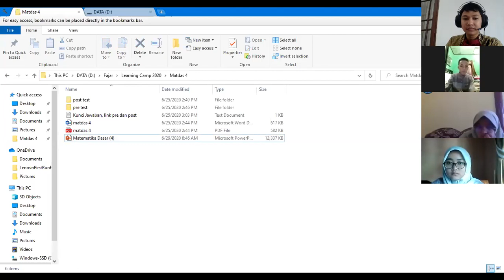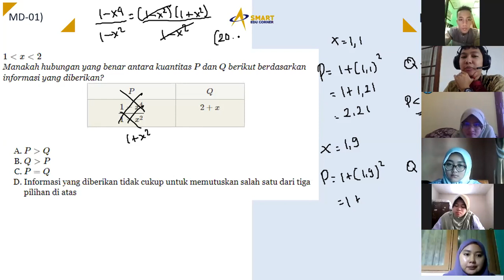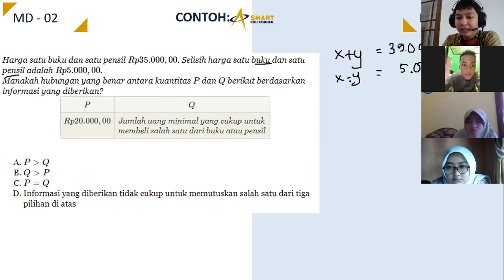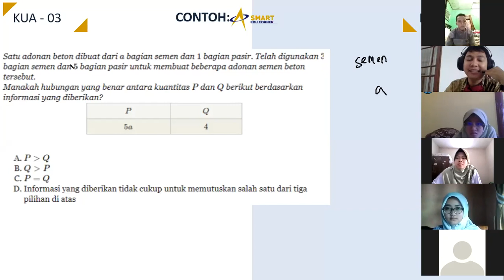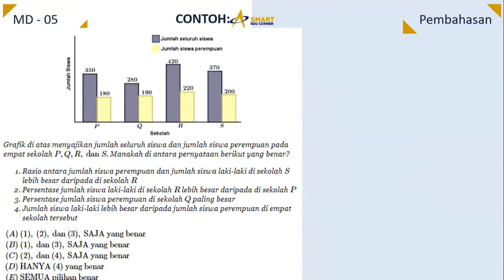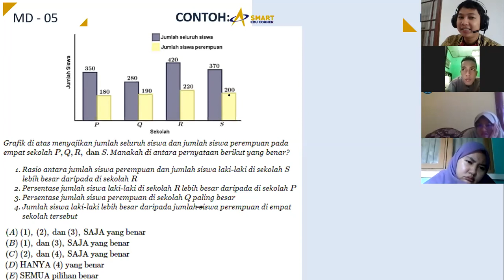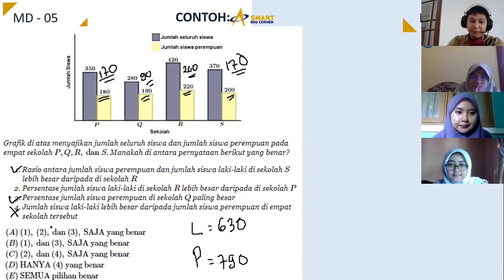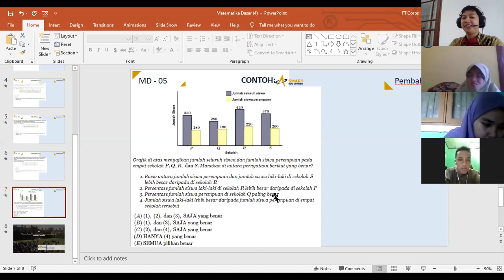Pembelajaran Sesi 2 MATDAS (2020/06/29) kang fajar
Ada pertanyaan? Hubungi kami :
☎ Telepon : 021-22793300